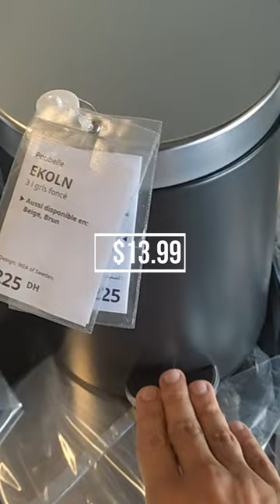IKEA DAILY SHOPPING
Welcome to our YouTube Shorts showcasing the best IKEA products for your home! Whether you're looking to revamp your living room, create a stylish workspace, or transform your bedroom into a cozy sanctuary, we've got you covered. Join us as we explore the vast collection of IKEA furniture, decor, and accessories designed to enhance your everyday life.